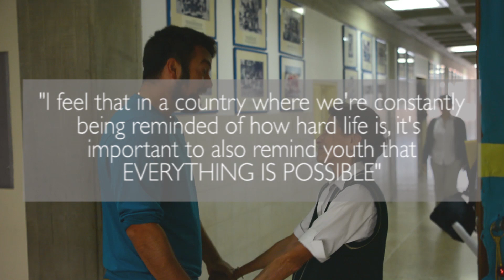Alejandro visits high school in Venezuela to inspire youth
I visited my old high school to remind youth that EVERYTHING IS POSSIBLE! Because it is... I wanted them to hear it from someone who was in their shoes not too long ago. In countries like Venezuela possibilities are often limited, I feel it's EXTREMELY IMPORTANT for the success of a nation to constantly inspire youth.

The director and camarographer for this project was Alejandro Iodice. For more about him visit alejandroiodice.com